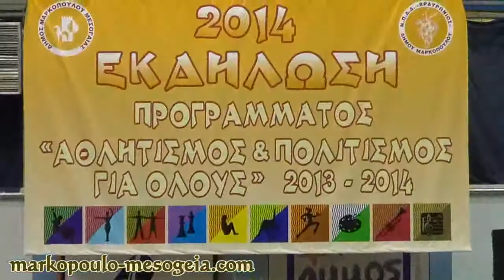Απονομές στην εκδήλωση λήξης του Προγράμματος «Αθλητισμός & Πολιτισμός για Όλους»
Η εκδήλωση  πραγματοποιήθηκε  την Τετάρτη, 4 Ιουνίου 2014 και ώρα 7:00 μ.μ., στο κατάμεστο Κλειστό Δημοτικό Στάδιο Μαρκοπούλου